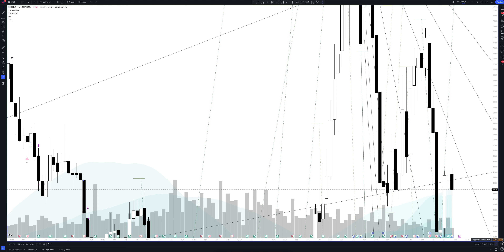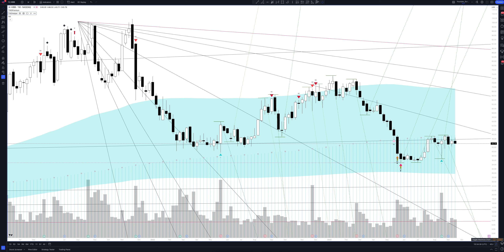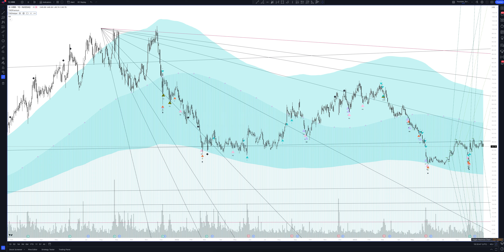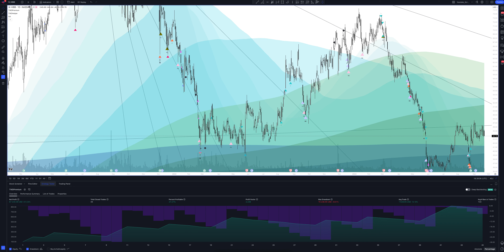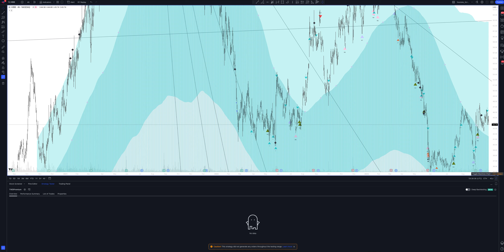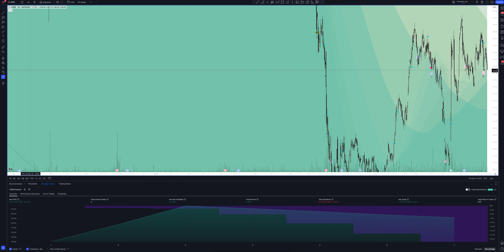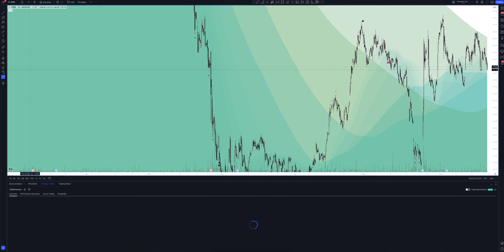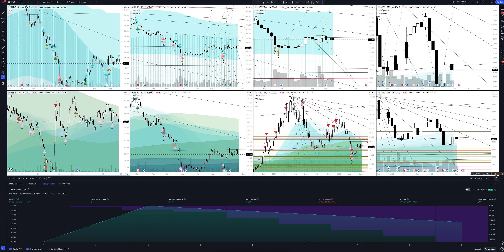Прогноз цены Hibbett, Inc. (HIBBETT, INC) на сегодня и 2023 год. Инвестиции в Hibbett Sports Inc. Об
В этом видео вы увидите полный обзор и профессиональную аналитику Hibbett, Inc. на всех временных интервалах, а также узнаете покупать или продавать HIBBETT, INC сегодня и на будущей неделе. Учитывая, что мы проводим анализ месячных таймфреймов для HIBB - это вам поможет сделать прогнозы любой временной интервал. Будь вы начинающий с нуля трейдер или адепт инвестиций - это видео однозначно даст вам полное понимание рыночной ситуации.

Если вас интересует прогноз Hibbett, Inc. на сегодня и завтра - смотрите аналитику HIBBETT, INC на часовом таймфрейме.
Если вы трейдер и вас интересует прогноз цены Hibbett, Inc. на день - смотрите аналитику HIBBETT, INC на дневном таймфрейме.
Если вы инвестор и вам нужен прогноз цены Hibbett Sports Inc на неделю - смотрите аналитику HIBBETT, INC на недельном интервале.
Если вы профессиональный инвестор и вам интересен прогноз цены Hibbett Sports Inc на 2023 год - смотрите анализ HIBB на месячном интервале.

Вся аналитика сделана с помощью профессионального торгового индикатора The Waved™ Premium. В ней вы найдете торговые сигналы для HIBBETT, INC, VSA анализ Hibbett Sports Inc, технический анализ HIBB, сигналы дивергенции для HIBB, обзор торговых паттернов. И узнаете вырастет или упадет цена в ближайшее время. Hibbett, Inc. занимается обеспечением бизнеса спортивных товаров. Его магазины работают под предприятиями Hibbett Sporting Goods и городских снарядов и многоканальной платформы. В фирме есть основной выбор товаров бренда, подчеркивающий спортивную обувь, спортивную одежду и модную одежду, командное спортивное оборудование и связанные с ним аксессуары. Компания была основана в 1945 году и со штаб -квартирой в Бирмингеме, штат Алабама.